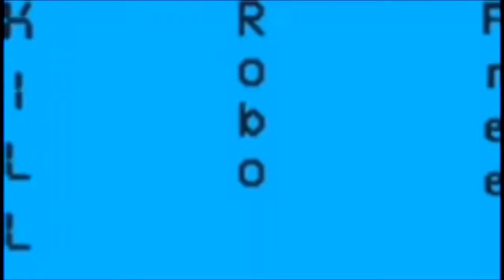Top Killers: Season: 1: Episode: 1: Sea Monsters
Join me as we count down the top killers from around the world!